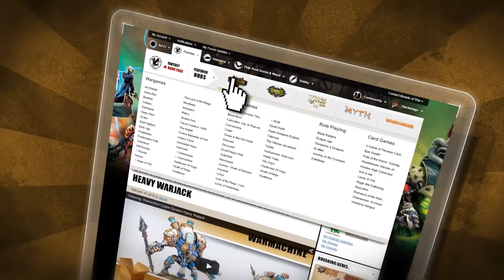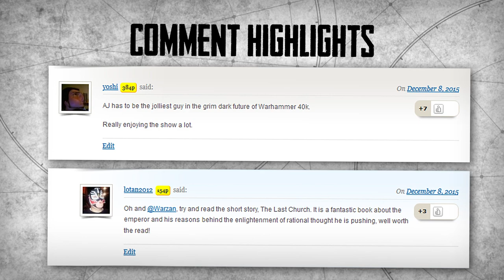Warhammer 40k Charted: The Emperor - Part One Origins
Today on 40k Charted we're looking at possibly the most important character in the Warhammer 40,000 universe, The Emperor himself. In this first episode we take a look at his origins...

In future episodes we're going to be looking at his rise, the birth of the Imperium and finally his fall at Terra and where he dwells on atop the Golden Throne.

Are you a loyal follower of The Emperor?